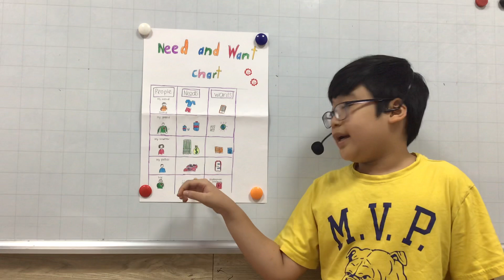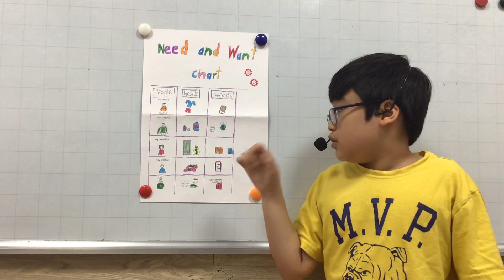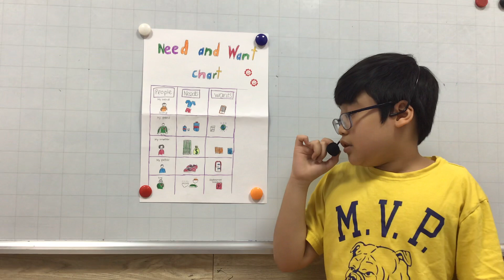CEC_Discover 1X_Need and want chart_Phi Tùng